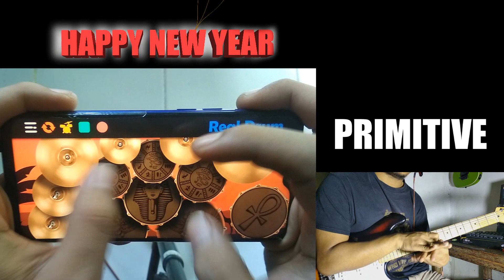LAGU MALAM TAHUN BARU 2021 VERSI DANGDUT, METAL, ROCK, GOKIL ABISS...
yg mau order gitar yg saya pake, lngsung klik link di bawah ya

 klw mau knal saya boleh kunjungi sosmed saya dbawah ini..hehe

klw lucu ketawa yah
klw gx lucu pura2 ketawa z yah
klw garing pura2 senyum z
klw w ganteng, emng udh pnyakit bawaan lahir